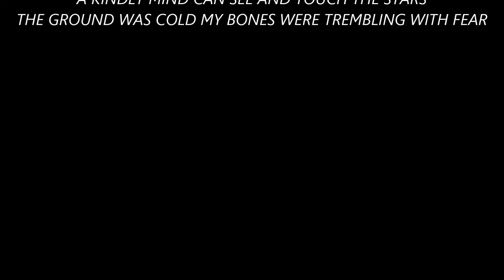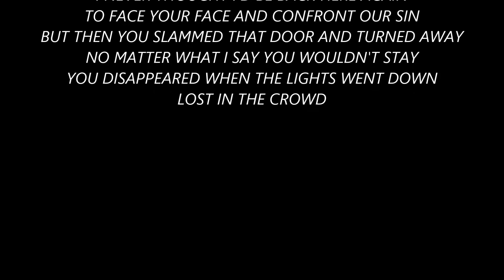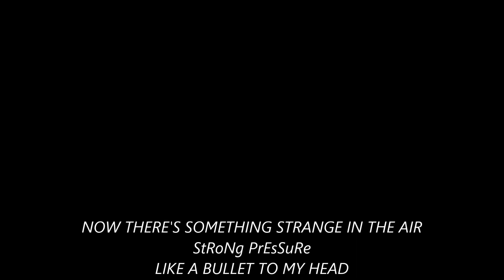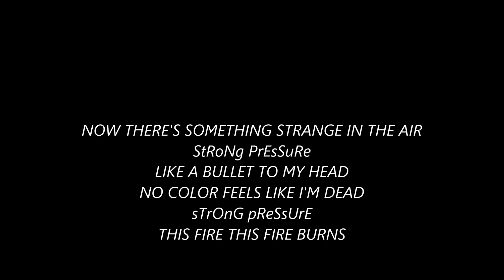Geoff Tate/Sweet Oblivion - Strong Pressure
Album - Relentless (2021)